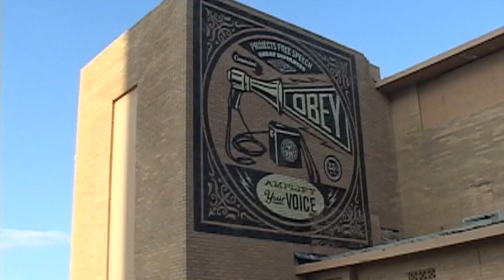Jason Bennett & the Resistance "No Good Advice"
Jason Bennett & the Resistance's new video for the song "No Good Advice" Footage shot by David Grophear and Kristen Bennett,
edited by Greyson Welch.